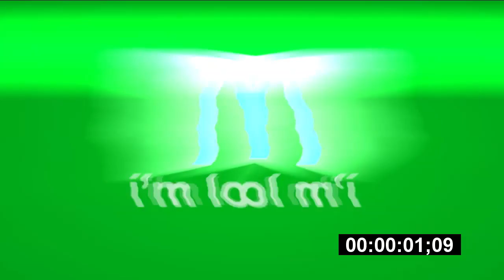McDonald's Ident (2014) Effects | Inspired By Pils Plus Reklama (2013) Effects EXTENDED